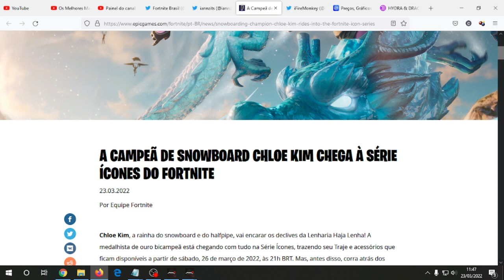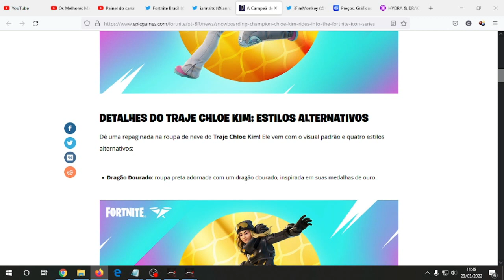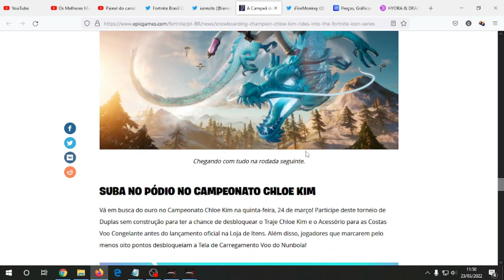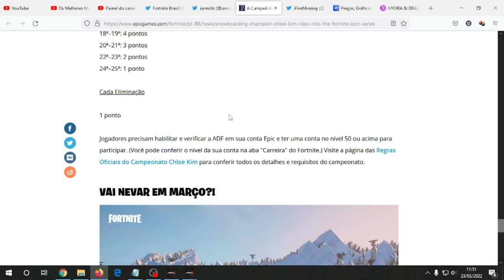Como Ganhar Grátis A Skin Da Chloe Kim Da Série Ícones - Fortnite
Chloe Kim, a rainha do snowboard e do halfpipe, vai encarar os declives da Lenharia Haja Lenha! A medalhista de ouro bicampeã está chegando com tudo na Série Ícones, trazendo seu Traje e acessórios que ficam disponíveis a partir de sábado, 26 de março de 2022, às 21h BRT. Mas, antes disso, corra atrás dos seus sonhos no Campeonato Chloe Kim em 24 de março! Os melhores jogadores de cada região desbloqueiam o Traje Chloe Kim (e mais) antes do lançamento oficial na Loja de Itens.

🏆 Campeonato Chloe Kim l Fortnite

• 24 de março
• Duplas
• 10 partidas
• SEM CONSTRUÇÃO

🎖 RECOMPENSAS:
- Traje Chloe Kim e Mochila Voo Congelante
- 8 Pontos: Tela de Carregamento Voo do Nunbola